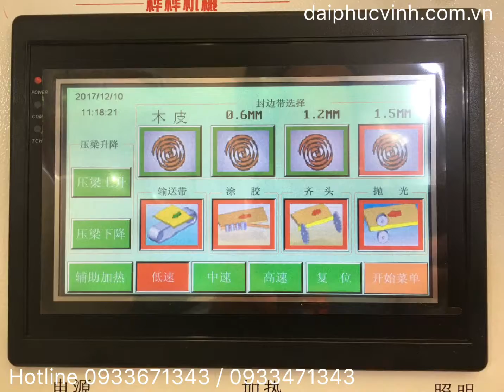Woodworking Machinery DAI PHUC VINH CO LTD